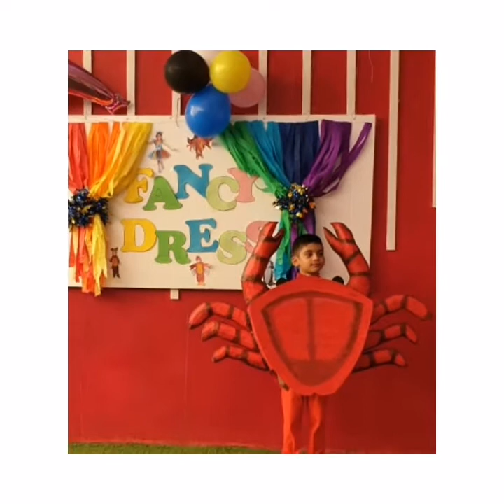Kg3 Fancy Dress Competition 😊